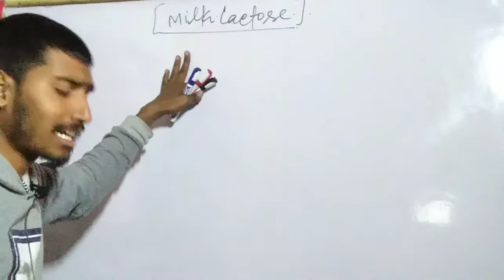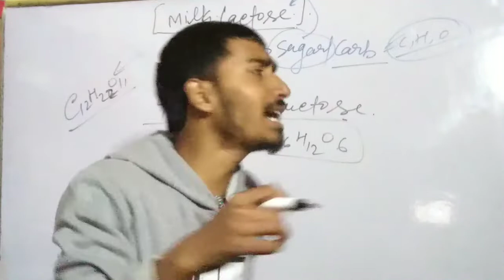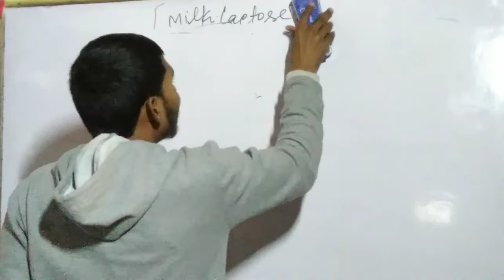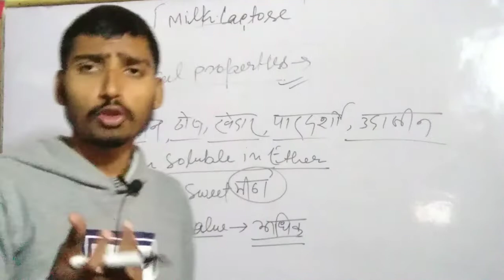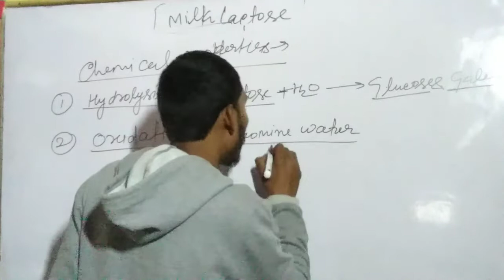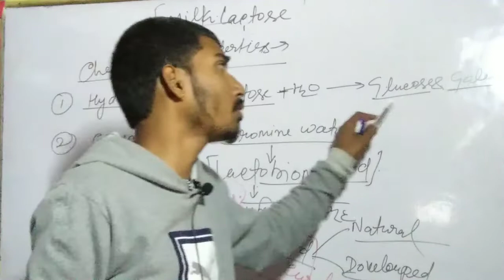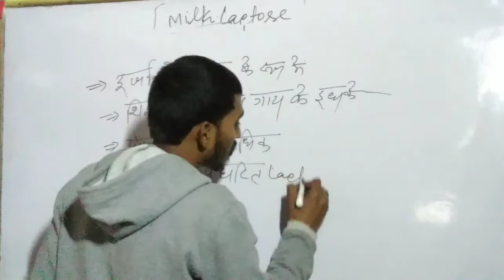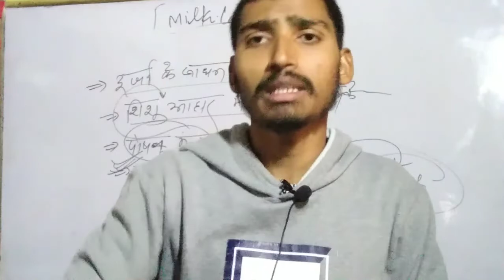Milk lactose// Dairy chemistry//Milk chemistry// Animal Husbendry For sem. exams.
study_with_talented_boy

Playlist of 7th sem. All subjects

Playlist of Ecology and Environment Science

Playlist of Csjmu objective paper

Playlist of fruit and vegetable presentation

 Playlist of Integrated disease management

Playlist of Integrated pest management

is video me aap sbhi ko milk Lactose ke baare me btaya jayega so I hope aap sbhi ko smjh me aayega .

Dhanyawad 🙏